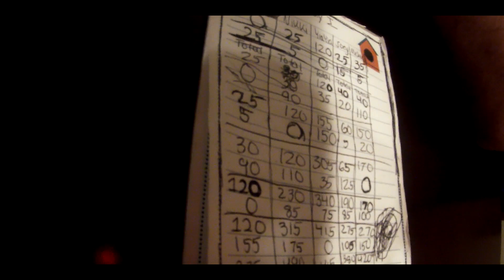Floating Obstacle Course, Trampolines & Slides on Seaside Bay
Original Release Date: 9/2015